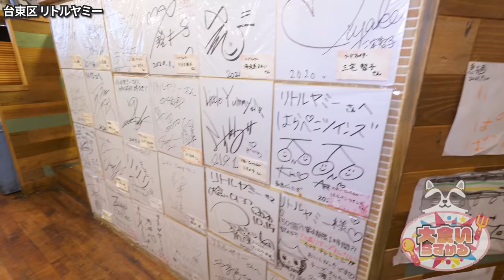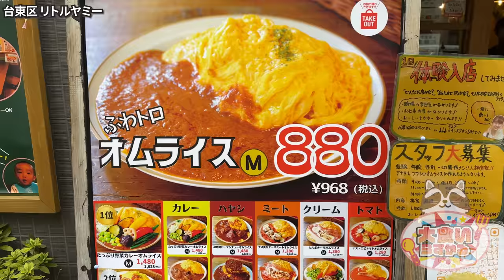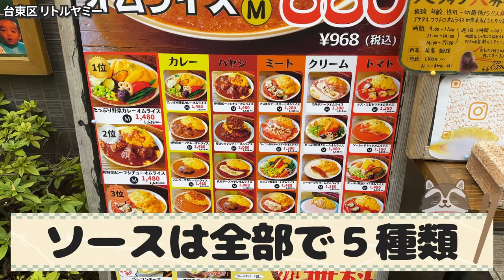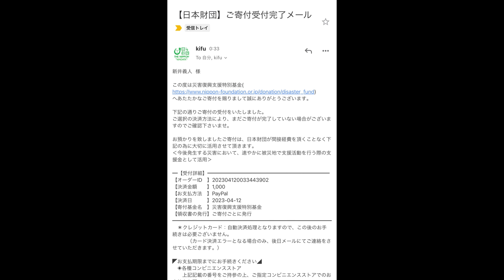【大食い】こぼれ落ちるチーズの滝がヤバすぎる飲めるオムライスチャレンジ リトルヤミー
今回は久しぶりにリトルヤミーさんに訪問！
数年ぶりでしたがやっぱり旨すぎるわ
オムライスって人の心を幸せにするよね